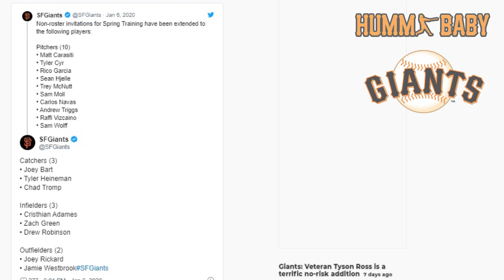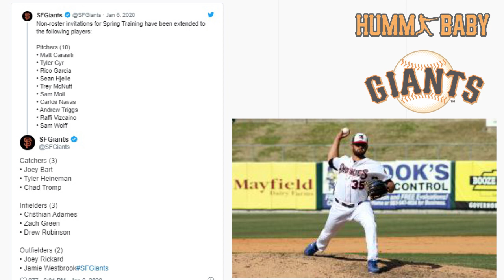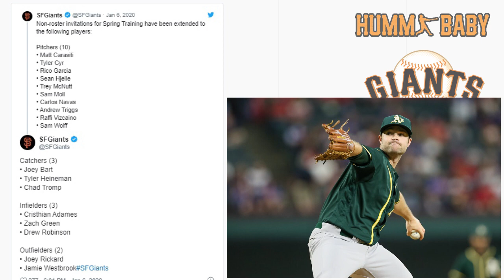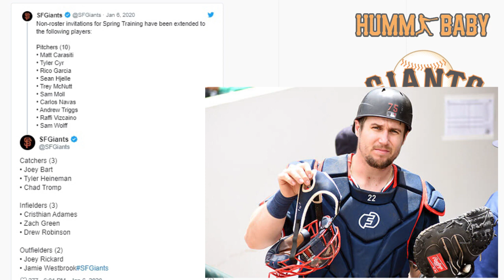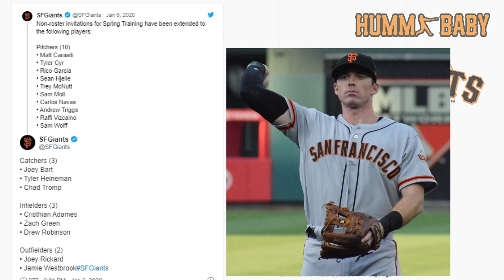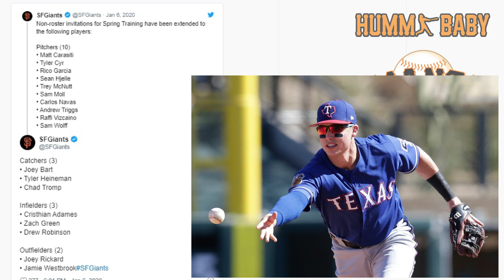Who!?! SF Giants 2020 Spring Training Non-Roster Invitees!!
In today's video, I examine the 2020 San Francisco Giants Non-Roster Invitees.. they include the likes of Sean Hjelle, Joey Bart, Sam Wolff, Tyler Cyr, Joey Rickard, Chad Tromp, and several others!!  Can't wait for 2020 SPRING TRAINING!!

Humm Baby Baseball is an all baseball channel that talks baseball in general but also has a focus on the San Francisco Giants.